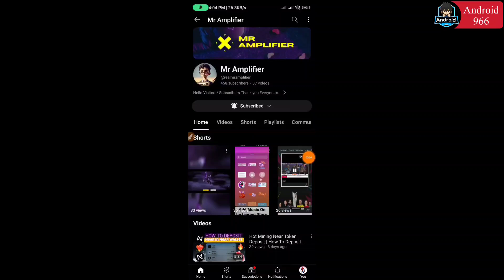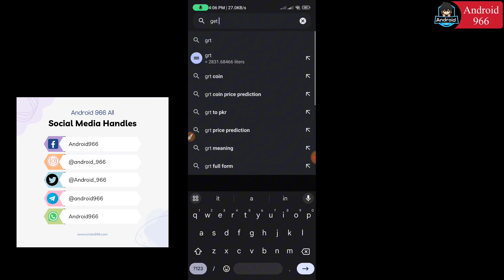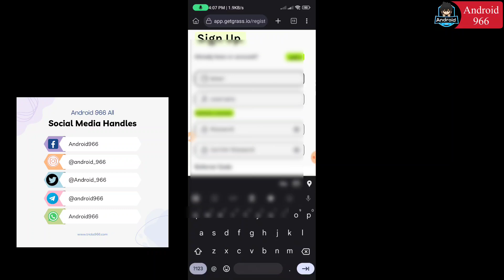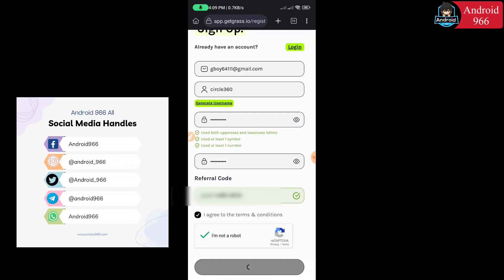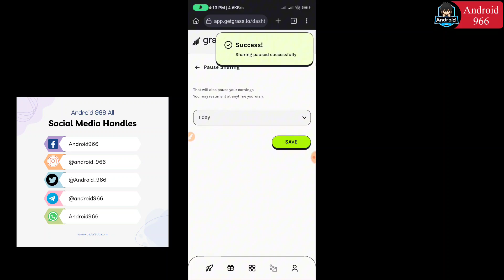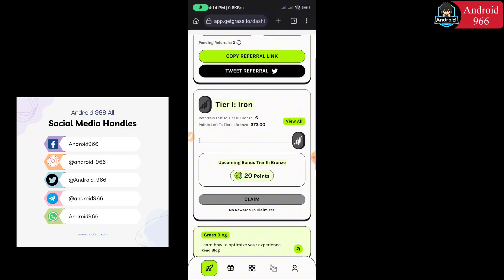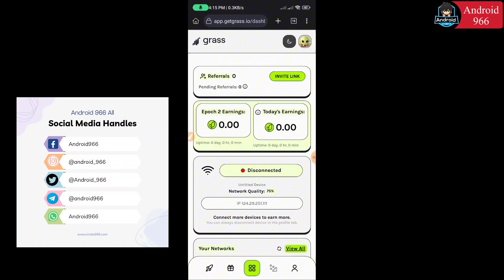Grass Mining | Grass Airdrop Withdraw | Grass Mining Airdrop Tutorial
So Aaj Ki Iss Video mai Mai Ne Btaya Hai Aik Airdrop Ke Baray Mai. Tou Umeed Hai Aapko Video Achi Lagi Ho Gi.

Useful Links: (Available In Pinned Comment)

Btc mining withdraw,
New mining app withdraw,
Avive Network news,
Grass Coin,

COMMENTS  ✓

© Copyright-Mr Amplifier